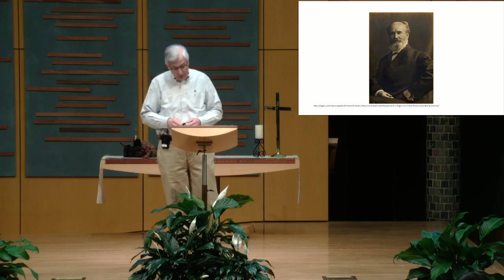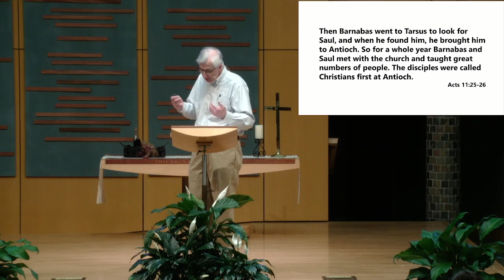That They All May Be One: Week 2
Speaker: Roy Williams